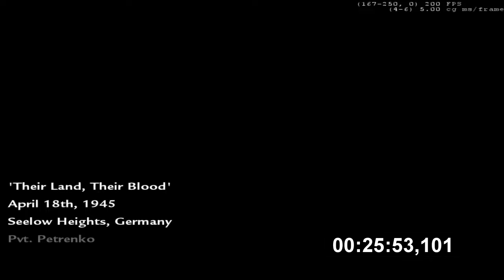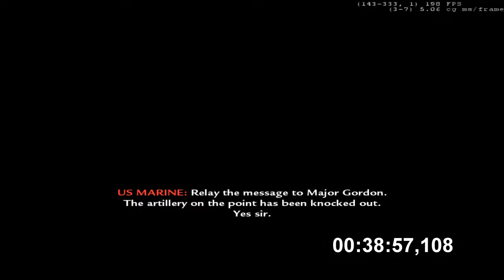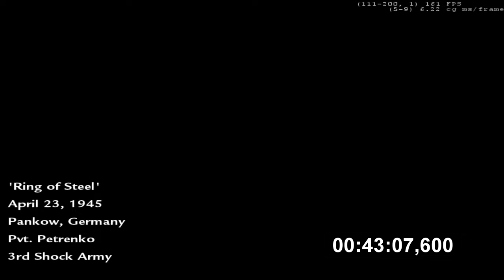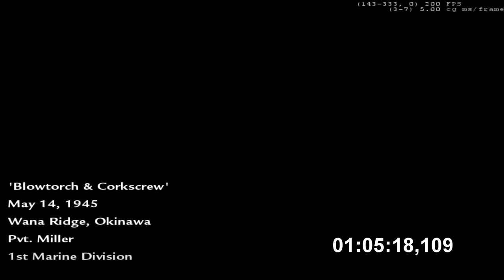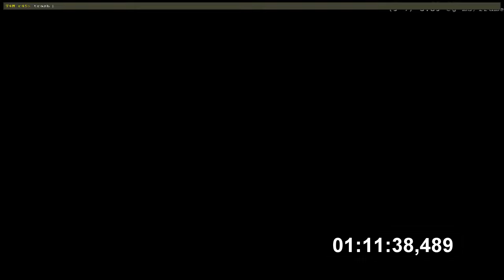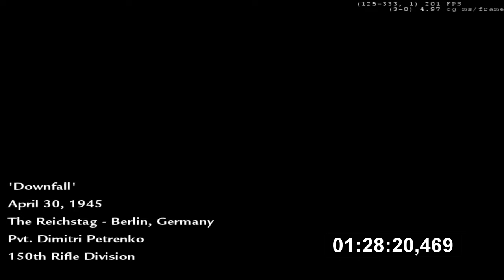Call of Duty: World at War Any% in 1:33:50